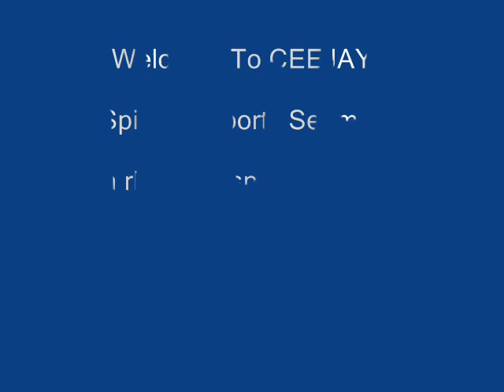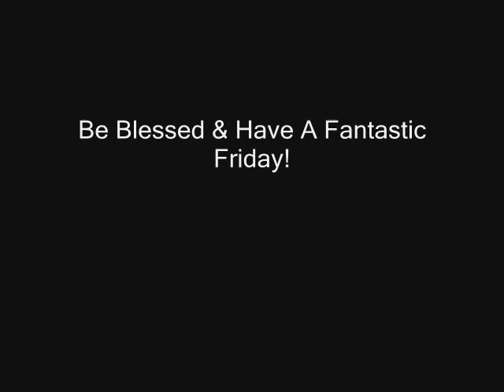NBA & NCAAM Scores, NBA News w/ Greg Oden, NFL News w/ Junior Seau, Bernie Kosar & CTE: 1/11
Sports updates on rhemagospelradio.com & ceejaysports.com with a spiritual twist and an encouraging word with CEEJAY!  Today's segment features NBA & NCAAM Scores,NBA Quick Dribbles featuring Greg Oden & NFL Quick Hits featuring Junior Seau, Bernie Kosar & CTE.